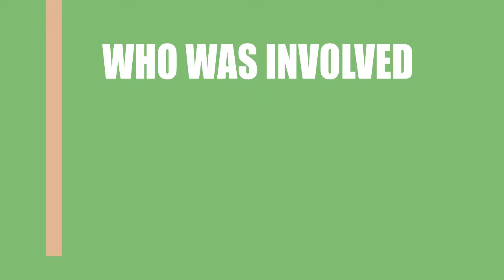Who is responsible for making the film Enchantments (2015)?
Find out who directed, wrote and acted in the movie Enchantments (2015)